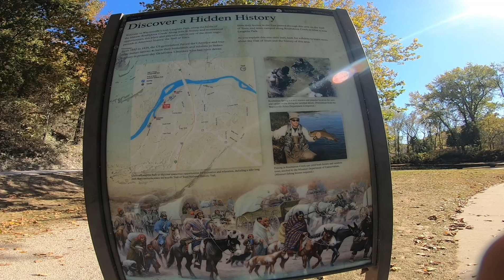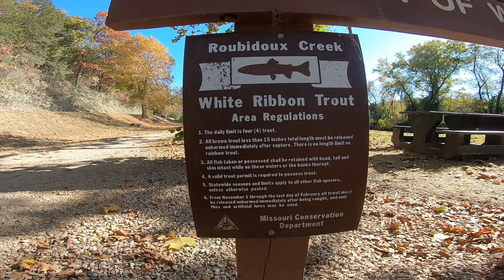Pertama mancing di America‼️ga nyangka bisa strike ikan ini, Rainbow Trout, MO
sebener nya ini ke 2x nya mancing di america sebelum nya mancing di ketcikan alaska tapi ikan target gaada yang naik
dan kali ini mancing di america bagian tengah Alhamdulillah bisa naikin ikan rainbow trout. sebener nya target saya large mouth bass dan small mouth bass tapi spot dari tempat saya tinggal lumayan jauh spot nya. jadi yang ada aja dlu terdekat dari sini

Rod : RN Rottan
Reel : Ryobi Rockin c Pro 500
Line : Dk sensation 0.04
Leader : Seaguar 8lb
Snap : Exodus 000
Lure : Mini spoon

mancing di america, first time fishing on america, rainbow trout, fishing trout